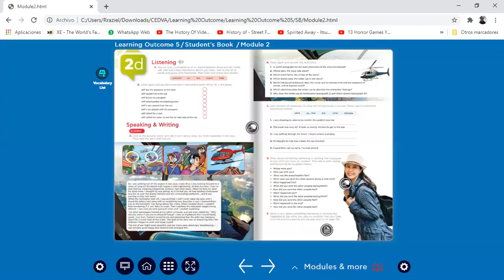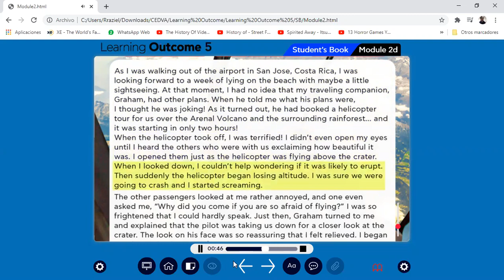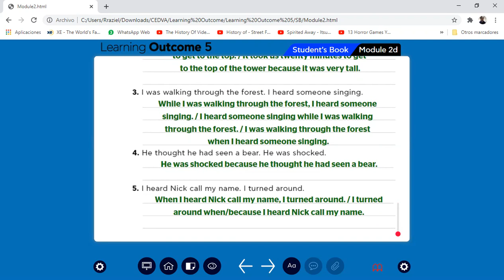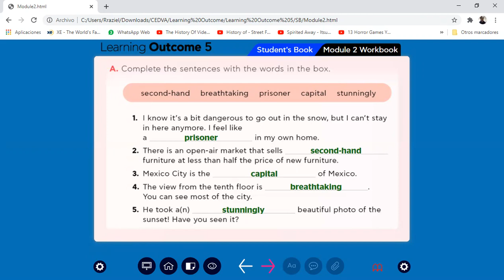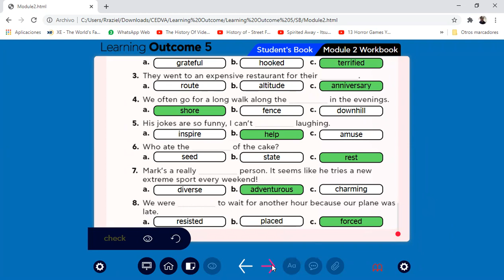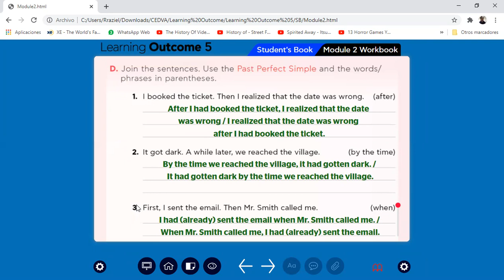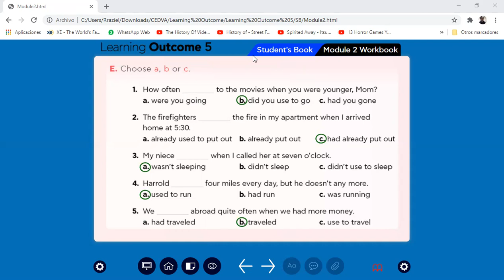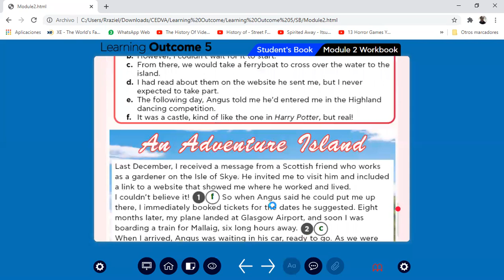DGB5 Module 2 Closing activities